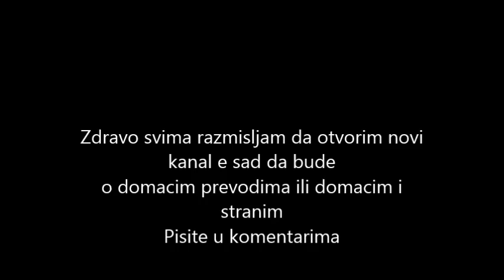Koji da budu